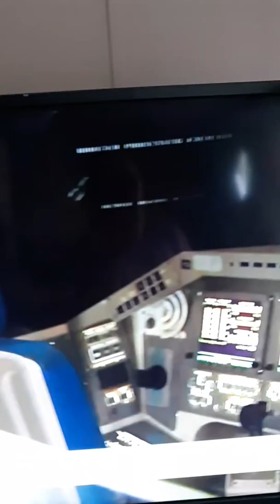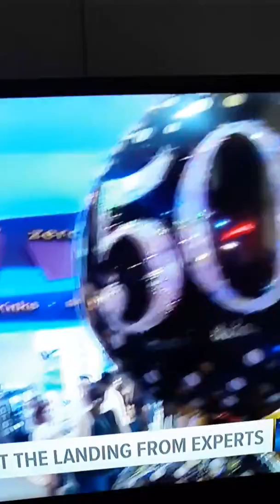10,00O EXPECTED AT SPACE CENTER HOUSTON TODAY